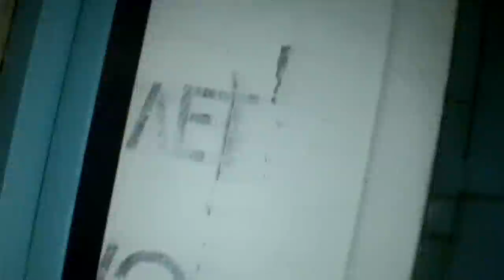Rocco's Vlog: Restroom Petrol Stations--Ukraine Style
No more bitching about gas station bathrooms in the US for Rocco! Check out the accommodations at a gas station in the Ukraine